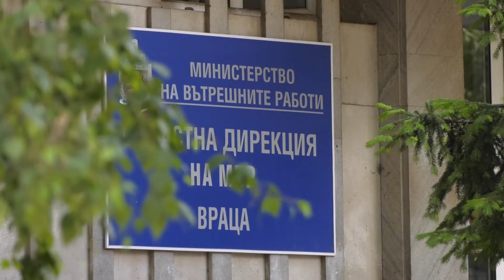RM TV: Дрогиран зад волана